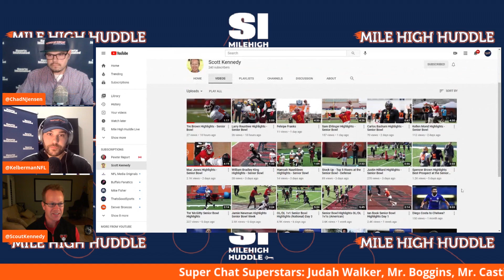Spencer Brown Scouting Report and Highlights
Scott Kennedy joined the team at Mile High Huddle to talk about Northern Iowa offensive tackle Spencer Brown and his rise up the draft Charts.